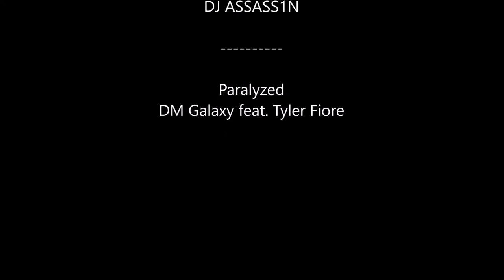Colt SMG 635 Gameplay - ROBLOX Phantom Forces [BETA]